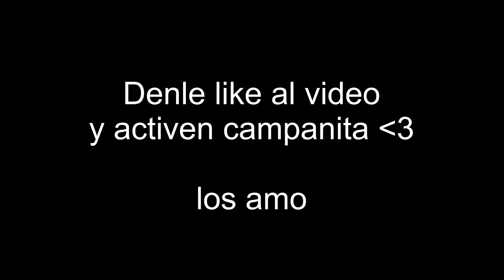Slender, Uber Jason y Ghostface (Scream) en Resident Evil 2 remake (MODS)